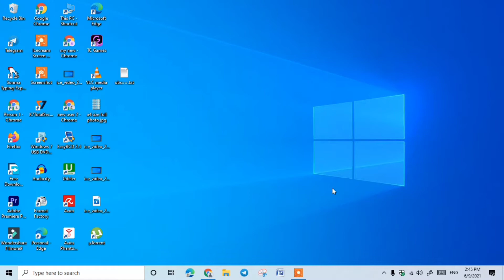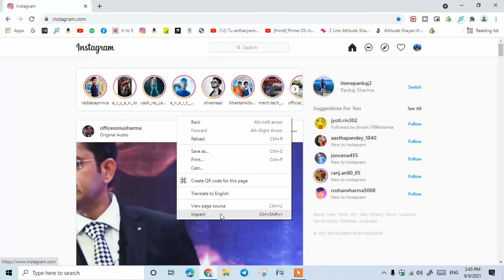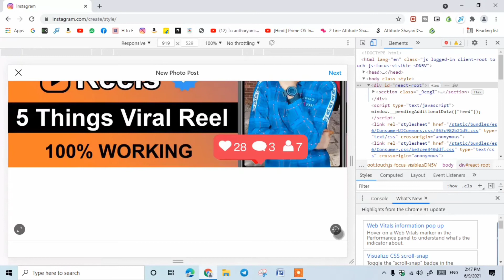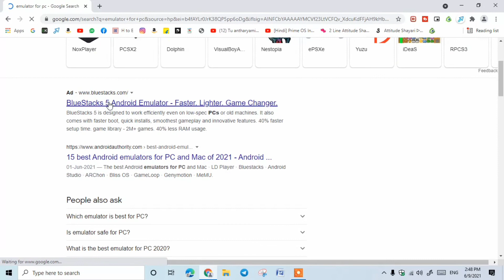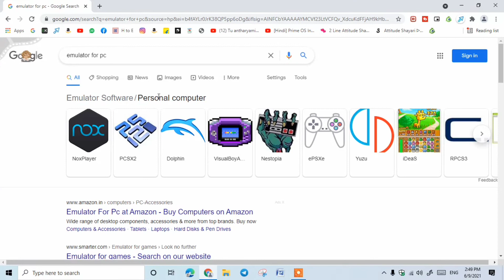How To Post Anything On Instagram From Pc 2021 Hindi | How To POst On Instagram Using Pc/Laptop 2021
Hi Freinds

About this video-  In this video I will show you  How to post Anything on instagram using pc 2021 in hindi  so watch this video and understand everythings.

Quarries Solved :
howtopostoninstagramonpc
posttoinstagramfrompc
posttoinstagramfromdesktop
howtopostoninstagramfromcomputer
howtopostoninstagramfromcomputer2021
howtopostoninstagramfromcomputer2020
instagramonpc
howtopostoninstagramonpcinhindi
posttoinstagramfrommac
howtopostoninstagramonpc2021
posttoinstagramfromcomputer
instagramoncomputer
posttoinstagramfromcomputer2021
uploadoninstagramfromcomputer
instgrampc